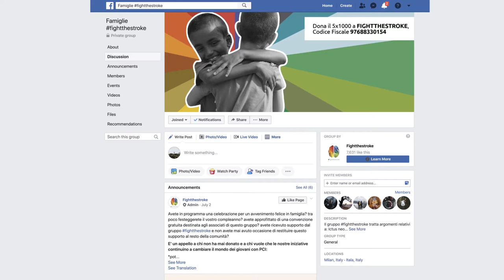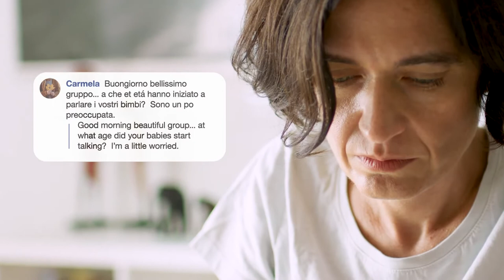Facebook Community Voices - Fight the Stroke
When Mario D'Angelo was only ten days old, he suffered a stroke and doctors soon diagnosed him with cerebral palsy. His parents didn't know where to turn for support, so they started the 'Fight the Stroke' Page, where parents of young stroke victims can find information about early diagnosis and treatments and most of all: community.